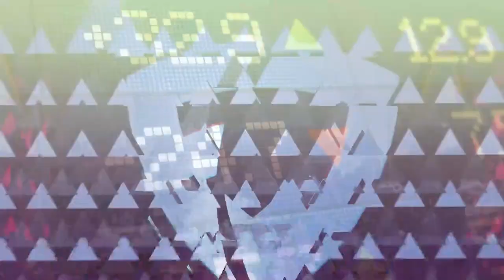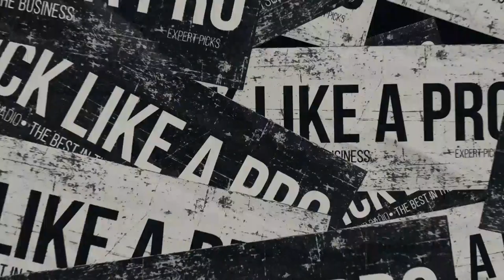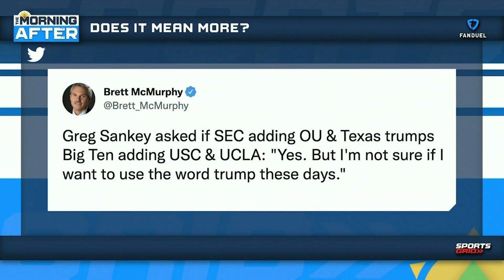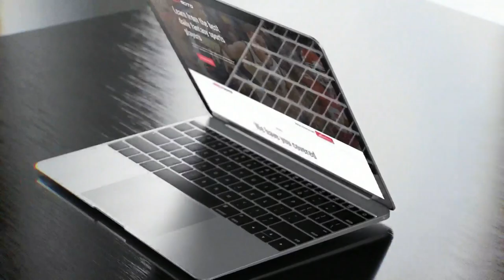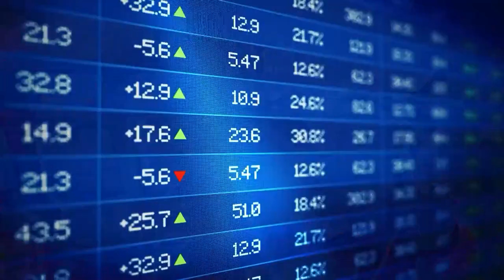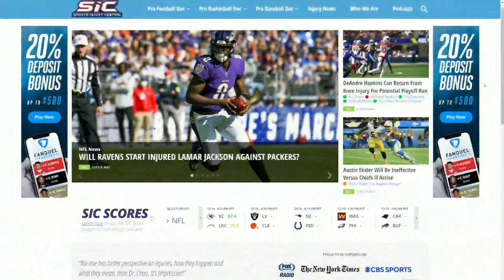MLB Midseason Win Totals & Playoff Odds | The Early Line Hour 2, 7/20/22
Kevin and Donnie break down some MLB midseason odds on the FanDuel Sportsbook as they take a look at win totals and playoff odds in both the American and National League.